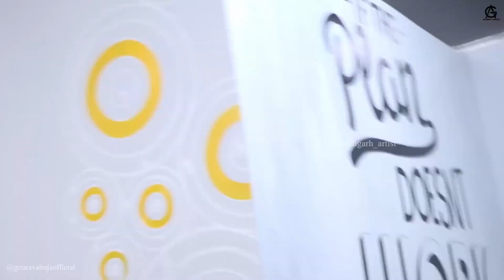Latest Wall Painting Design Idea for Home and Office | G-ahuja arts | 2019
I do think most of the art world
has given up on art, though;
people think they are doing an interesting show,
but you go in and you see,
“here’s the lable, here’s the art,
It gets a little boring; it’s so formulaic.

G Ahuja Arts (Gourav Ahuja)